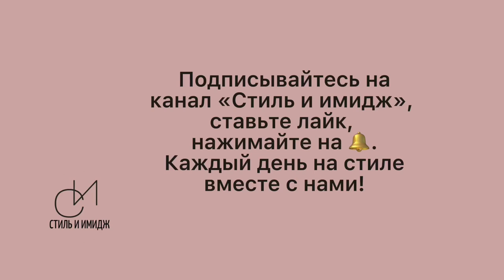Миллиардер империи Wildberries Татьяна Бакальчук без квартиры. В чем подвох?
Самая богатая женщина-миллиардер России — Татьяна Бакальчук, владелица Wildberries дала интервью журналу Marie Claire. В чем "проговаривается" олигарх Татьяна?

Музыкант: @iksonmusic